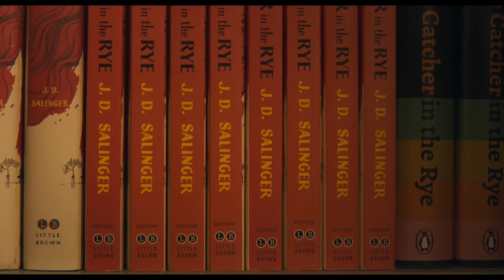MY SALINGER YEAR Official Trailer (2021)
Opening in theaters March 5

Starring Margaret Qualley, Sigourney Weaver, and Douglas Booth

New York in the 90s: After leaving graduate school to pursue her dream of becoming a writer, Joanna (Margaret Qualley) gets hired as an assistant to Margaret (Sigourney Weaver), the stoic and old-fashioned literary agent of J. D. Salinger. Fluctuating between poverty and glamour, she spends her days in a plush, wood-panelled office – where dictaphones and typewriters still reign and agents doze off after three-martini lunches – and her nights in a sink-less Brooklyn apartment with her socialist boyfriend. Joanna’s main task is processing Salinger’s voluminous fan mail, but as she reads the heart-wrenching letters from around the world, she becomes reluctant to send the agency’s impersonal standard letter and impulsively begins personalizing the responses. The results are both humorous and moving, as Joanna, while using the great writer’s voice, begins to discover her own.